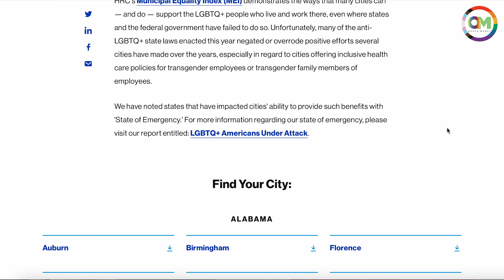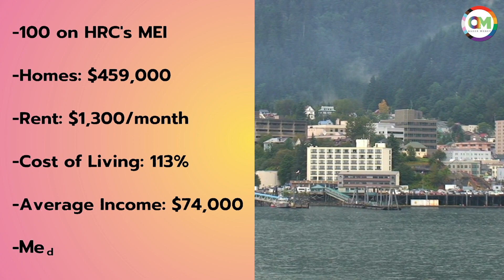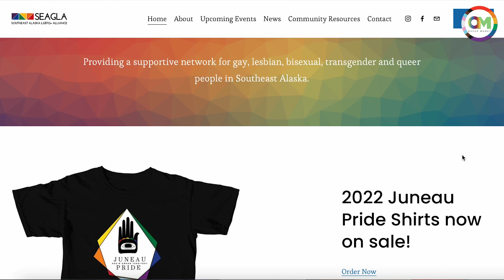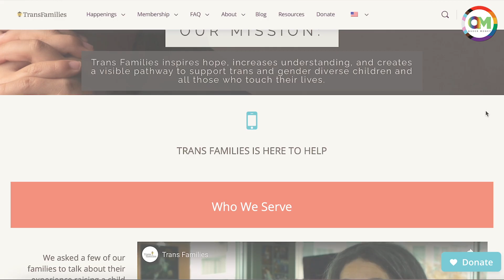The Best Gay City to Live in Alaska | Queer Money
Here are the 2 most affordable, LGBTQ+-friendly cities to live in Alaska.

🚨 For more on building wealth, check out this video and get a free copy of the Queer Money Kickstarter

- Capital One

We’re David and John Auten-Schneider, the founders of Debt Free Guys and creators of the Queer Money® podcast. We help queer people (and allies) achieve financial, relationship, time, and location freedom by helping them architect their Wealth Builder’s Pyramid.